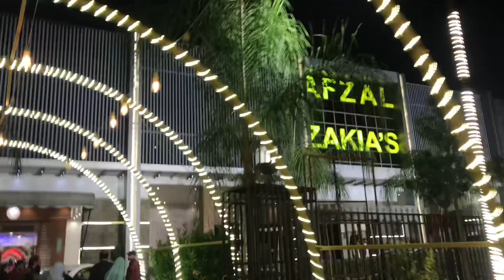Emi ki Baraat 🫶🏻 | بارات ❤️ | Baraat vlog | DHA K BOYS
Emi ki baraat ♥️
Bht mazay ka vlog ap sab kay liye